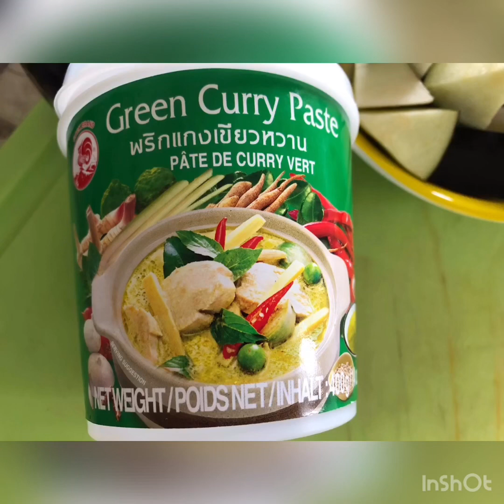Thai Green Curry อร่อยมากๆ แกงเขียวหวานไก่